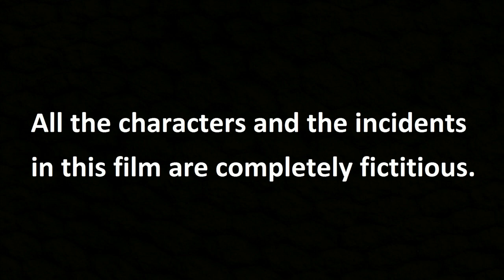The Forest Thief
Robbery is the crime of taking or attempting to take anything of value by force. It is punishable.

The Forest Thief is an adventurous entertainment short film for children directed by Deepak Saju.